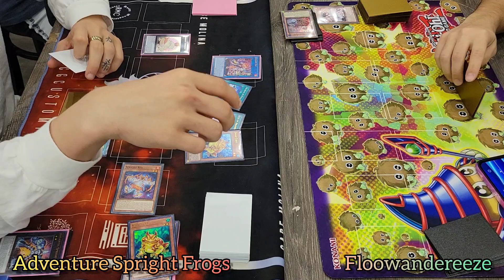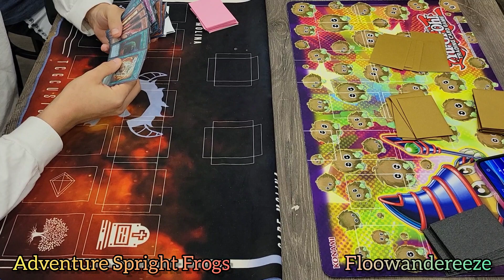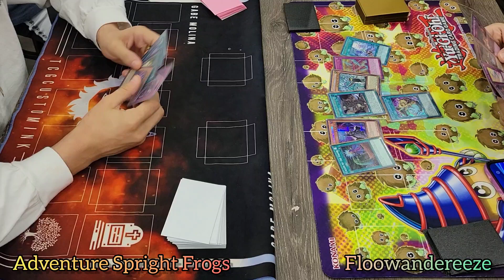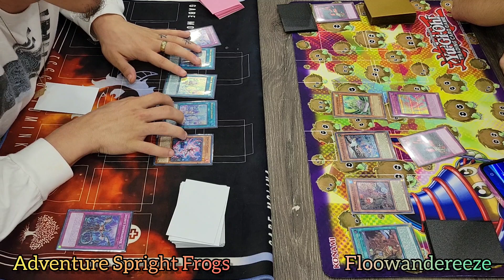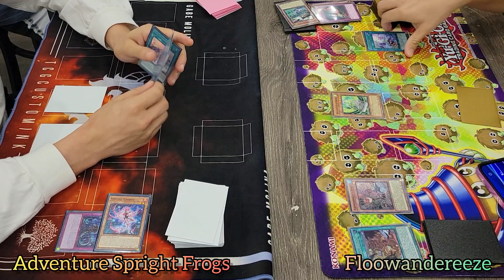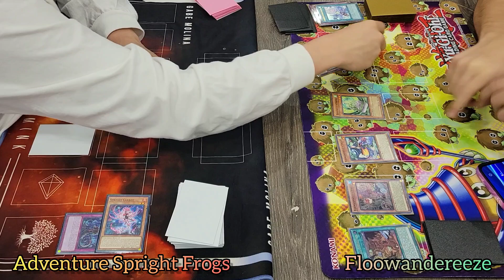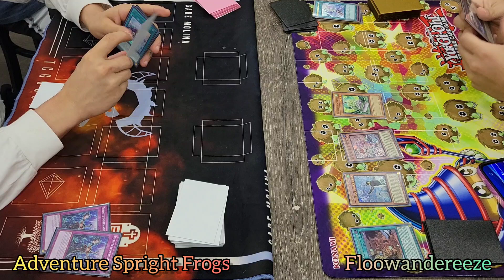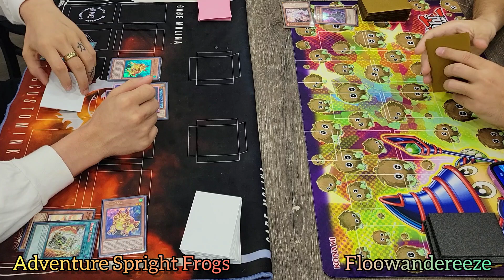Yu-Gi-Oh! Prodigy Store Championship - Round 2 - Floowandereeze vs Adventure Spright Frogs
May 2022 - Format
Prodigy Store Championship
Round 2